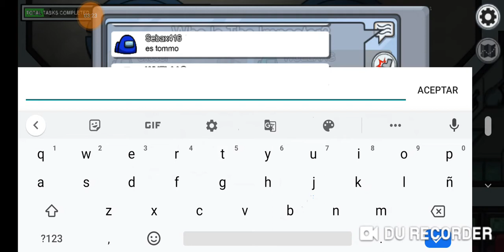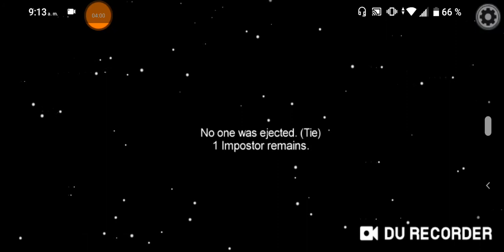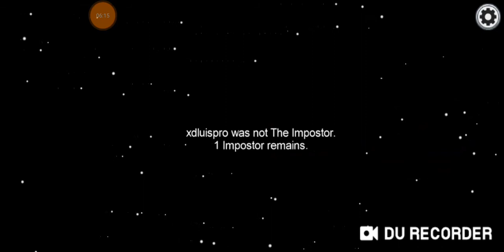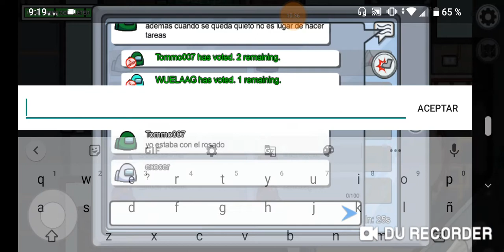Mi primer video de AMONG US